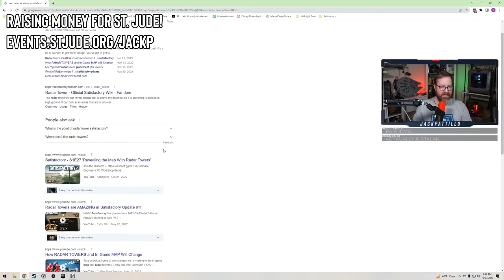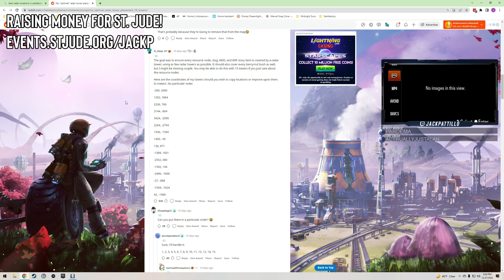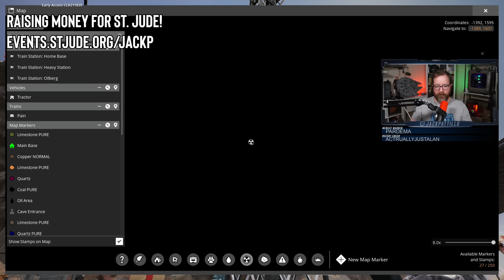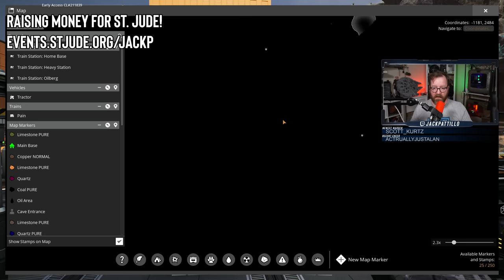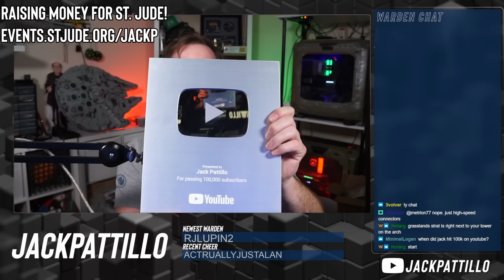Let's Reveal the Map! Jack plays Satisfactory Part 8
Jack takes a bit of a building break and wanders around the map putting up towers that unveil all the nodes and secrets! Join him as he cruises around Satisfactory!

Chapters:
0:00:00 - Housekeeping
0:00:42 - Gameplay
3:26:28 - Outro